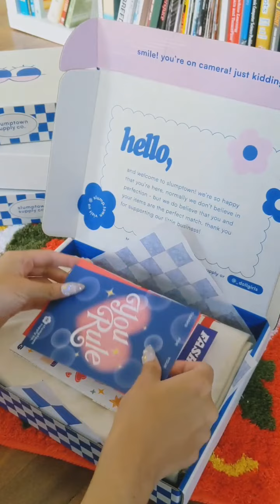Pack an Order with us! ASMR edition!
Come watch Kai Kwong (@_dollgirls) Packing an order with her custom mailer boxes from PackM!

These stunning mailer boxes feature original artwork from Kai!